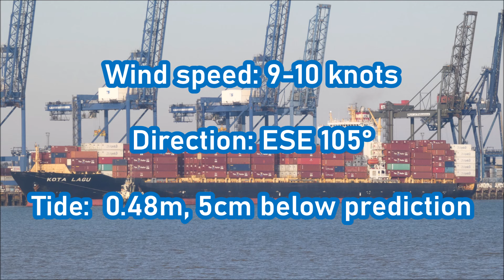Kota Lagu swings to starboard with two Svitzer tugs to depart Felixstowe Trinity 5. 17th April 2022